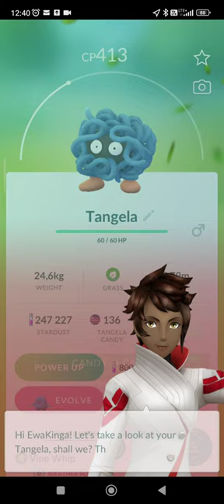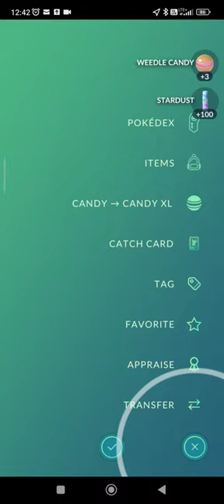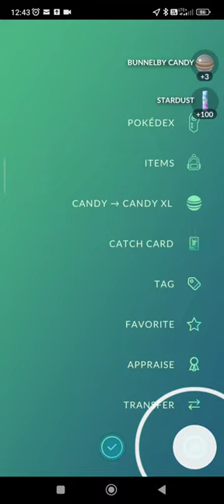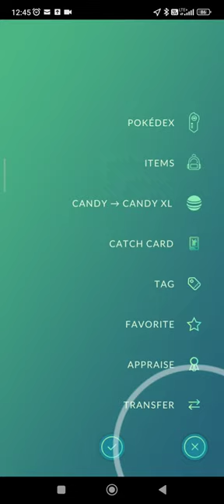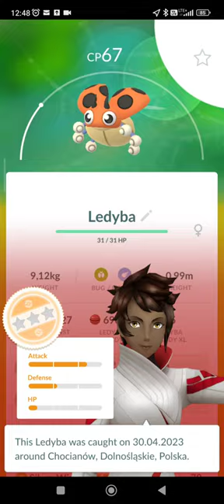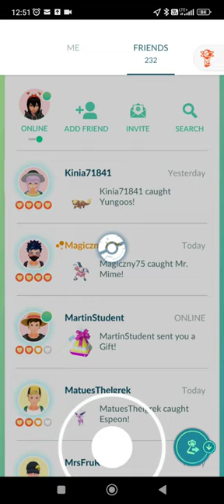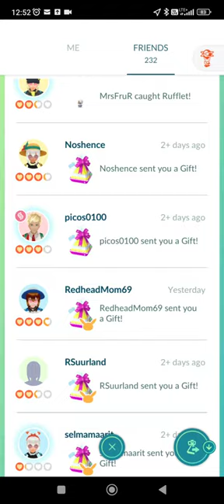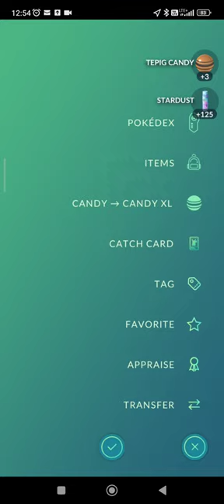Pokemon go- daily incense in a town.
Daily incense in town. You can add me to friends